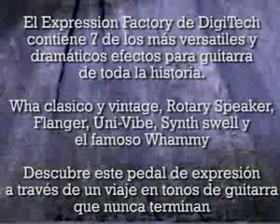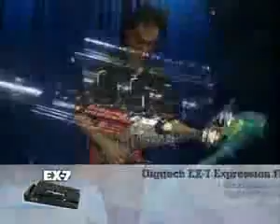ML 20066995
Video Migrado